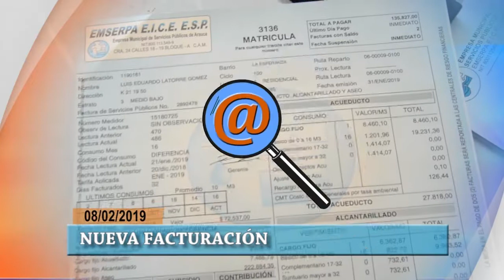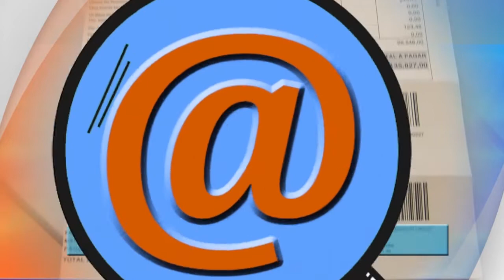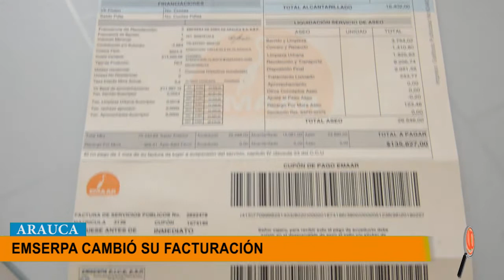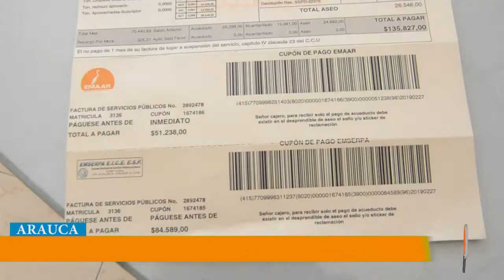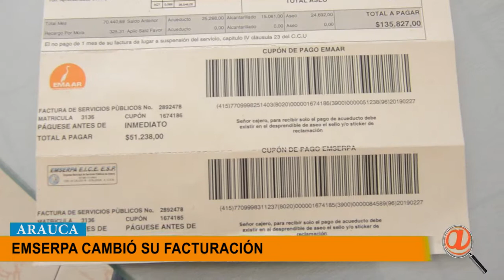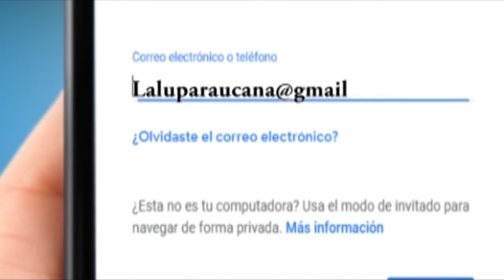NOTICIERO LA LUPA ARAUCANA 08 FEBRERO 2019